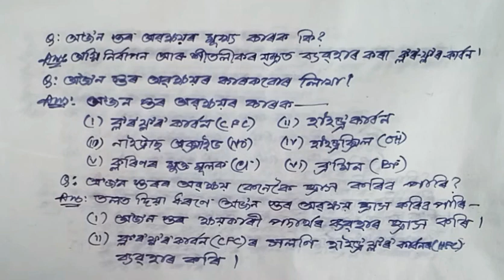Part 10 || Class 10 || Science || Chapter 15 || Question || Answer || Assamese || Medium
In this series video has the questions and answer from the Chapter 15 Our Environment of Class 10 Science

Exercise || Our Environment

Class: 10

Subject: Science

Chapter: 15

Lesson: Our Environment

Board: Secondary Education Board of Assam; SEBA

State: Assam

Country: India

Exercise || Our Environment

Exercise || Our Environment

Exercise || Our Environment

Exercise || Our Environment

Exercise || Our Environment

Exercise || Our Environment

Exercise || Our Environment